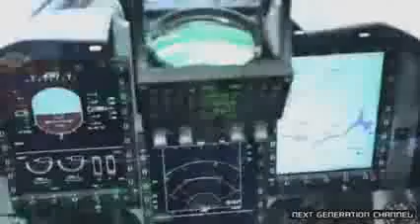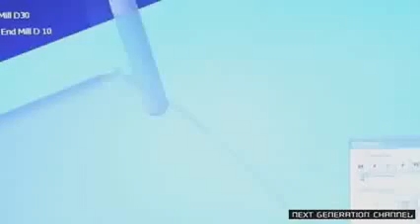Pakistan Navy VS Bangladesh Navy 2014 HD